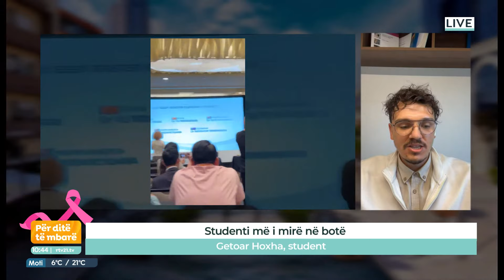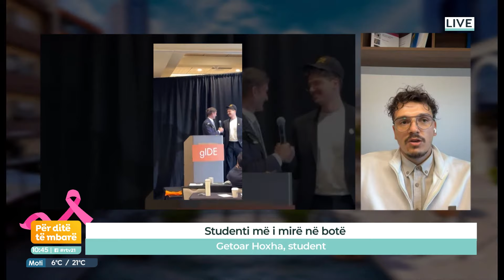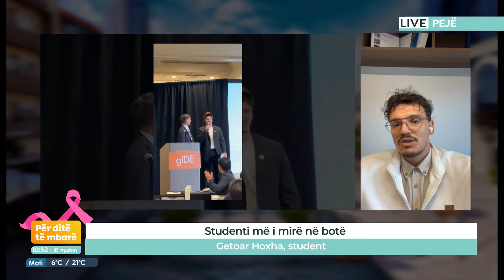Studenti më i mirë në botë, Getoar Hoxha, student - (04.10.2024)